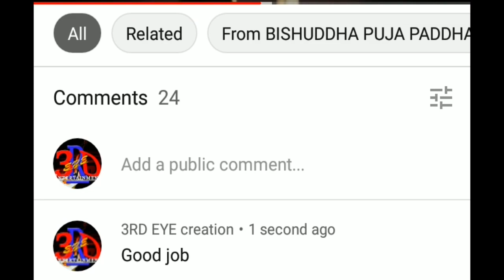Debi_Mahtta_Chandi_Path_Dwitio_Adhay // Puja Path // BISHUDDHA PUJA PADDHATI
HAI BANDHURA ,
Shankalpa ... Prabhiti ...